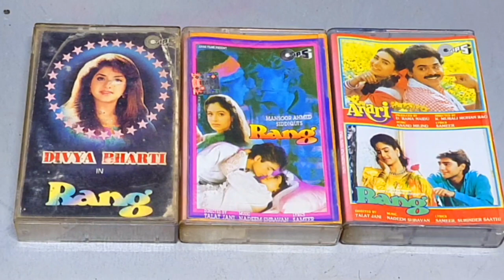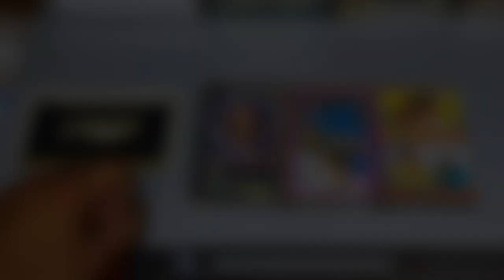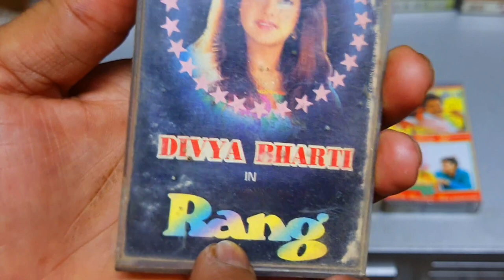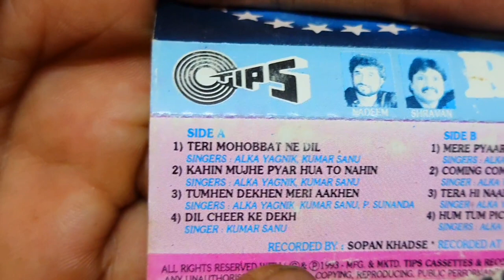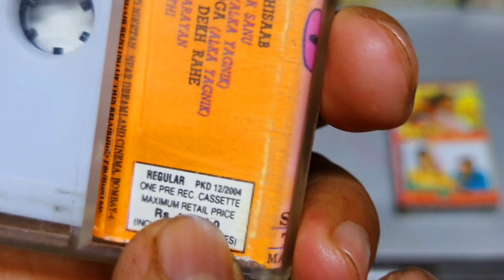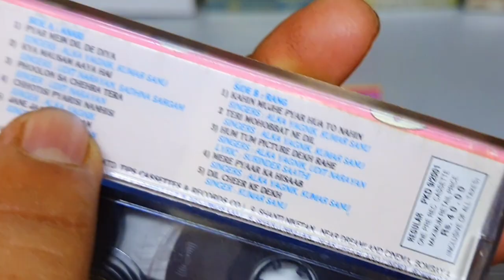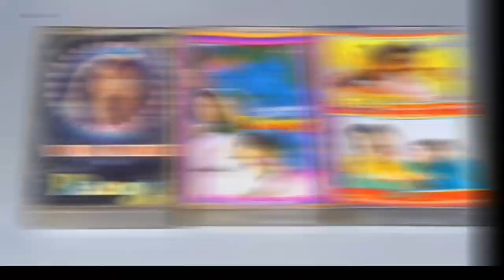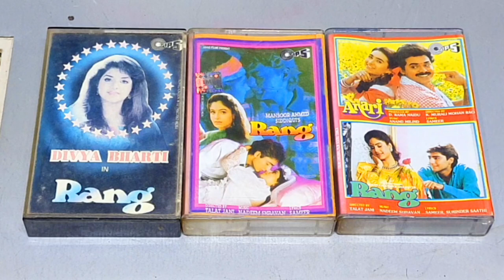No 13 Music Hits Album of 1993 | Rang Movie Audio Cassette Review and Unknown Facts | Nadeem Shravan